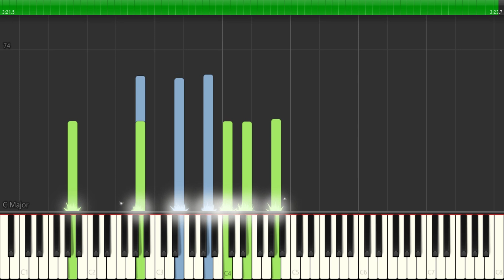カッチーニ／アヴェマリア『MIDI音源 + Synthesia』G.Caccini / Ave Maria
世界中で親しまれているこの曲が、近年になって２０世紀ソビエトの作曲家ウラジミール・ヴァヴィロフの作であることが判明したようです。しかしイタリア古典歌曲の甘くて高貴な雰囲気を漂わせるこの曲は、これからも「カッチーニのアヴェマリア」として末永く親しまれることでしょう。
カトリック教会における最も主要な祈りの一つ。処女マリアに対する大天使ガブリエルの祝詞（ルカ1の28）からなり、15世紀には聖母に対する祈願文が付け加えられました。この祈祷の言葉に基づいて、古来数多くの声楽曲が作られました。